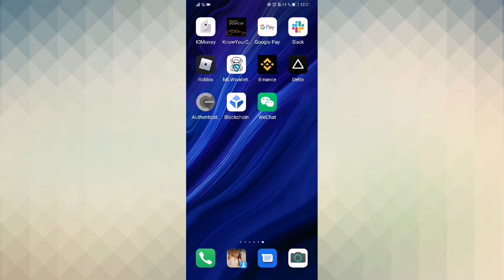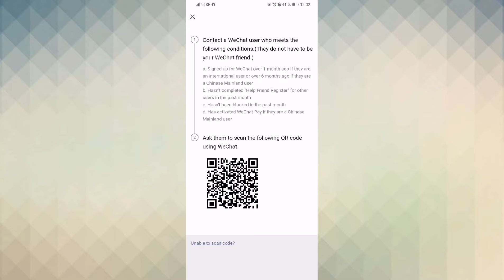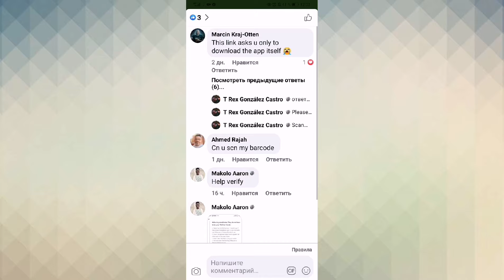Как зарегистрироваться в WeChat с верификацией по QR коду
Регистрация в wechat  пошагово. Прохождение QR верификации